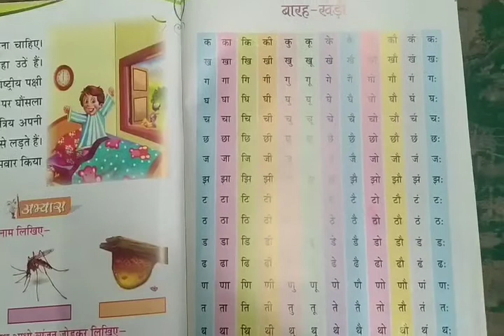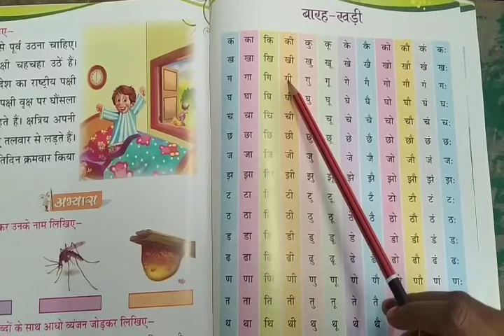Class KG ll Sub- Hindi Reader pg- 45 (बारह खड़ी)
Class- KG ll
Sub- Hindi Reader
Page no- 44
(बारह खड़ी)
Assagiment will be send through school what's app group